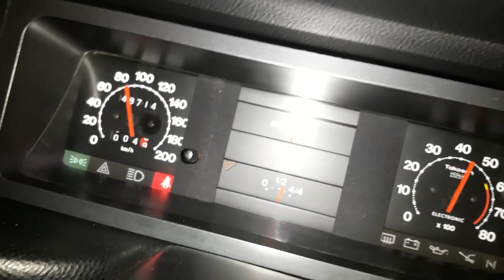TOFAŞ Doğan S benzin hızlanma denemesi